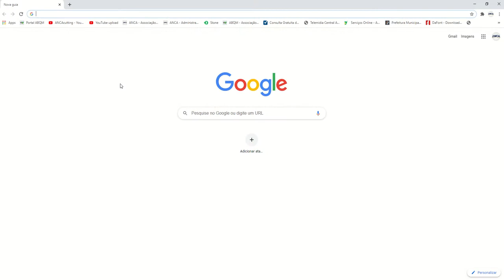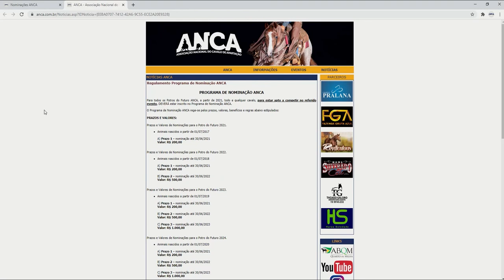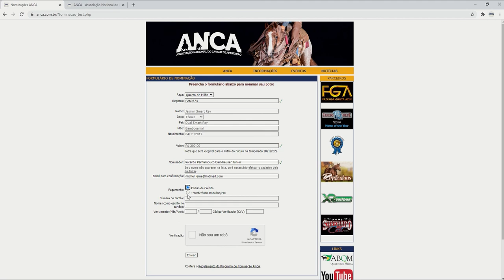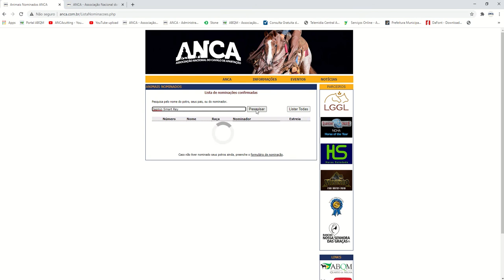Tutorial: Como Nominar seus Potros